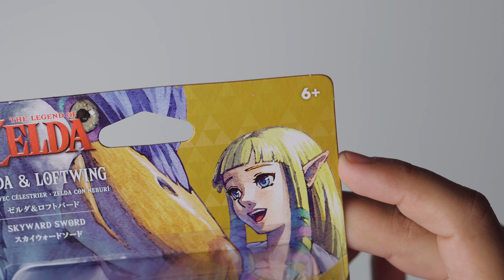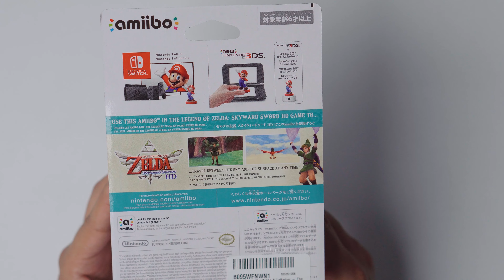Amiibo Zelda y Loftwing - Unboxing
Amiibo Zelda & Loftwing